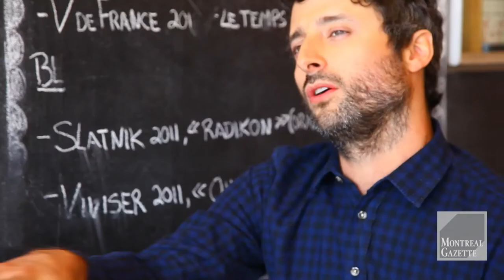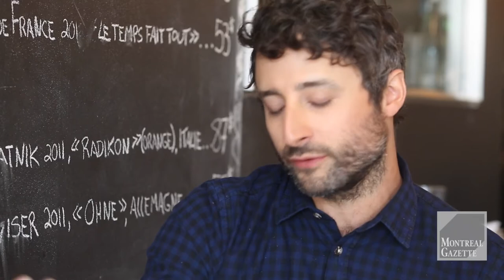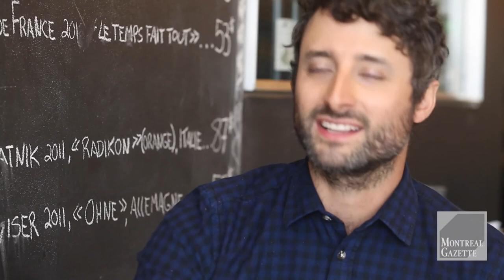Louis-Jean Cormier on his latest album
Francophone singer/musician Louis-Jean Cormier discusses his latest solo album called Les Grandes Atrères.
(Vincenzo D'Alto/The Gazette)